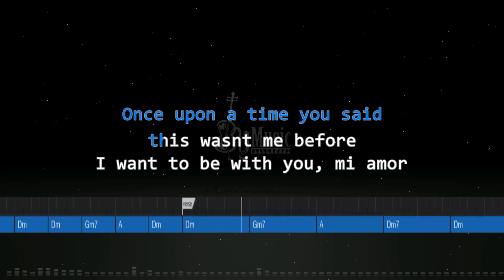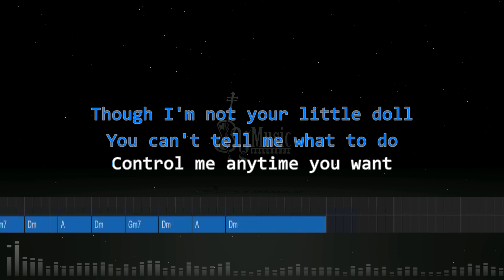Bukan Boneka (Kekeyi) | Billie Eilish Version | Karaoke + Chord | By Music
Hay Temen By, Kali ini saya nyoba ah bikin karaoke nya lagu kekeyi yang judul nya Keke Bukan Boneka, tapi saya bikin yang versi billie eilish, hehe bukan billie eilis asli sih tapi mirip banget lah haha. yuk simak aja dulu

Mohon Dibaca!!!

Please read!!!